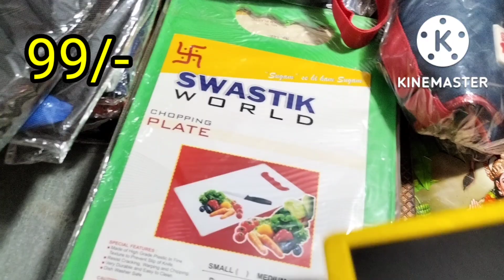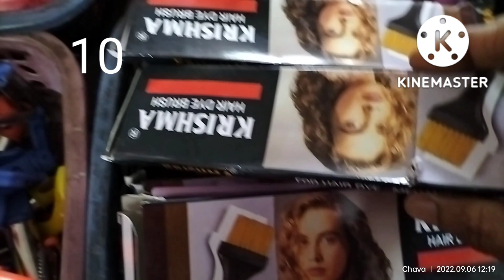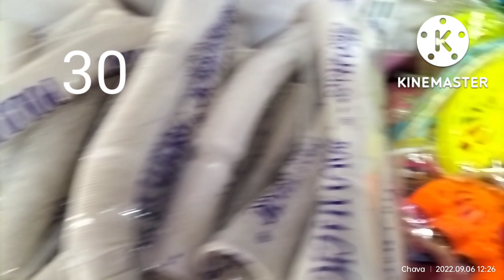10/- 30/- 99/- Kitchen products| Wholesale market| Manasa chinna bazar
@Tech Mani A2Z

@Tech Mani A2Z

@Tech Mani A2Z

Address
Manasa Chinna bazar
Dilshuknagar
HYDERABAD
Landmark:  Bawarchi hotell building

 Techmania2z  యూట్యూబ్ ఛానల్ లో మీ బిజినెస్ కి సంబంధించిన మా ఛానల్ లో ప్రమోట్ చేయాలి అనుకుంటే మమ్మల్ని సంప్రదించండి

@Tech Mani A2Z